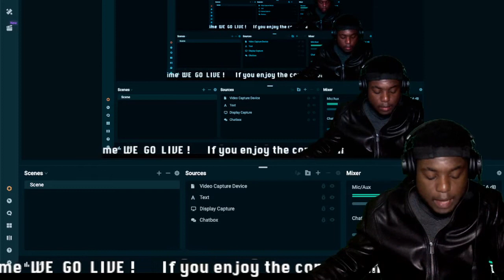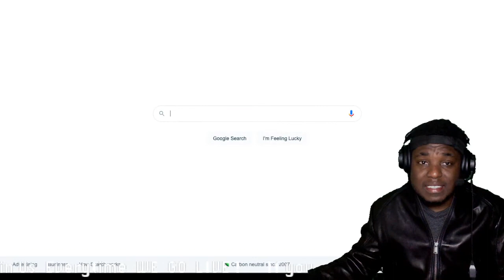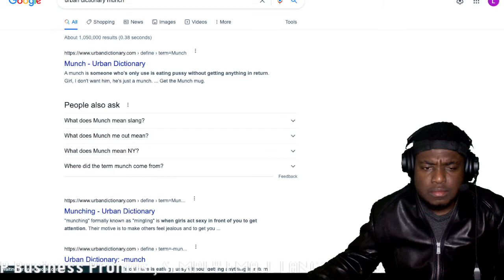LangOutLoud Reacts To ACTING EMO ON MY DATE WITH A BADDIE 🦹🏾‍♀️ Deshae Frost | [REACTION]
Fwm On IG

Join us EVERYTIME We GO LIVE | Merch otw